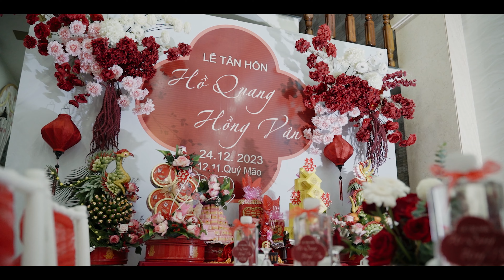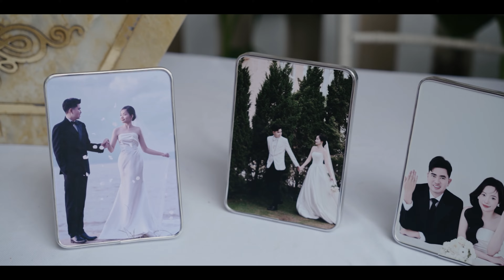PSC Quang & Van 4K (Phim phóng sự cưới Quy Nhơn)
Phóng sự cưới Quy Nhơn siêu đẹp cùng dịch vụ quay phim . Lưu giữ các khoảnh khắc ý nghĩa thông qua các thước phim siêu đẹp.

Quay phim Quy Nhơn  là đơn vị quay phim chuyên nghiệp với nhiều dịch vụ:
- Quay phóng sự cưới - hỏi
- Quay TVC quảng cáo sản phẩm, doanh nghiệp
- Quay pre - wedding
- Quay video Tiktok
- Quay phim khai trương
- Quay phim sự kiện, tiệc cuối năm.